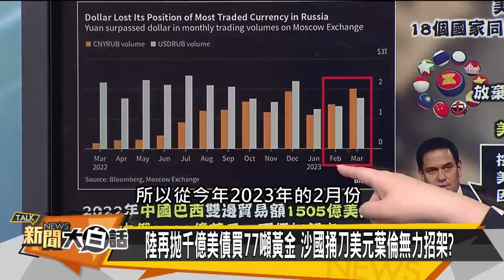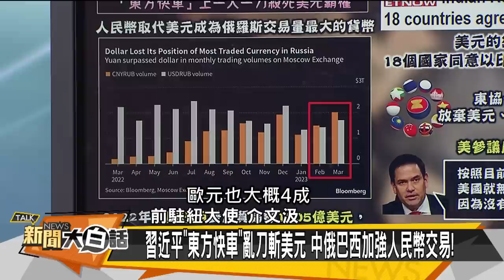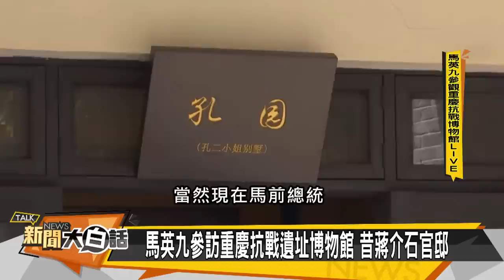[SUB]習近平賣3兆美債囤金？麥卡錫坑慘拜登？ 新聞大白話@tvbstalk 20230404 (字幕版)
主持人：翟翾
本集來賓：介文汲、苑舉正、賴岳謙

本視頻字幕由YouTube端對端譯製平台-WiiTube提供。由Wiitrans研發，獲得YouTube官方和超多YouTuber的信賴。多語種字幕，一站式提供，詳情請見：